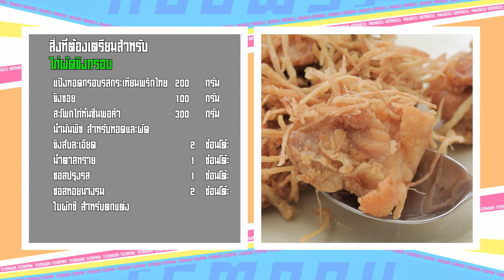เต็มปากเต็มคำ (ขิงแก่ ) / เนื้อสับคั่วกระชายโหระพากรอบ / ไก่ผัดขิงกรอบ | EP.136 [3/3]